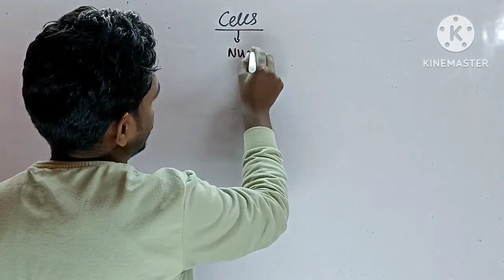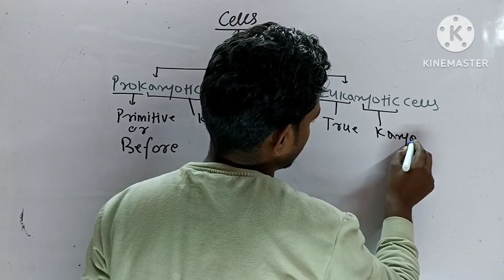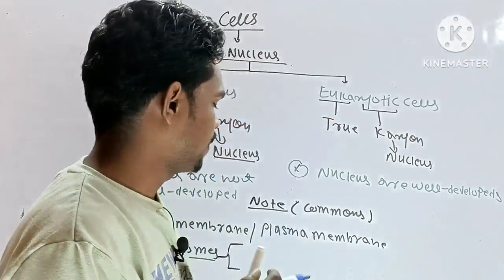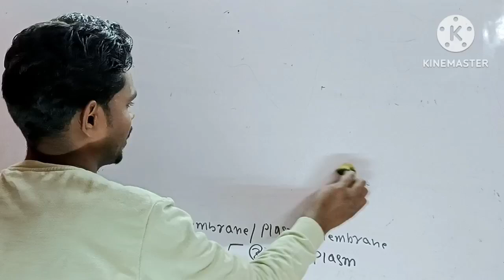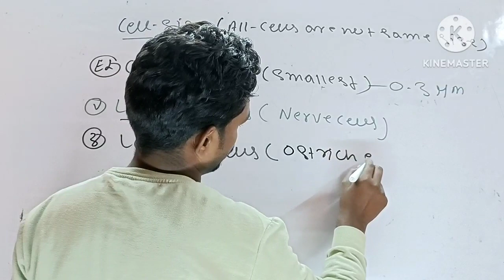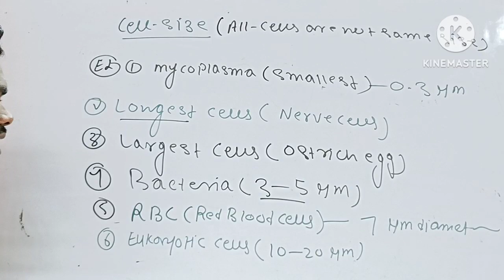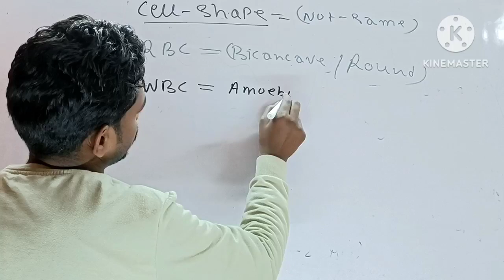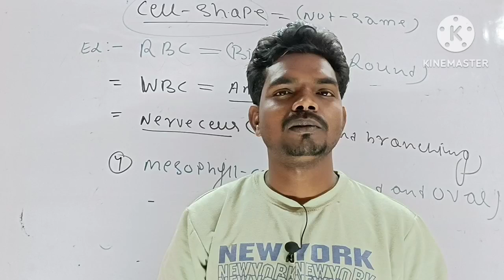Lec-2 different cell size and shape || Types of cell | NCERT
THE UNITS OF LIFE LEC-2
cell - the cell are two types on the basis of nucleus
1- Prokaryotic cell
2- Eukaryotic cell
note - some common things -
plasma membrane, Ribosomes , Cytoplasm

cell size -  not all cell size are same
example - mycoplasma ( smallest cell)
longest cell - nerves cell
largest cell - ostrich egg 🥚